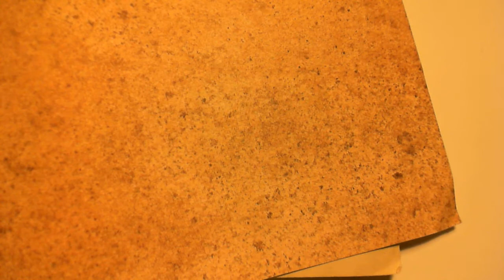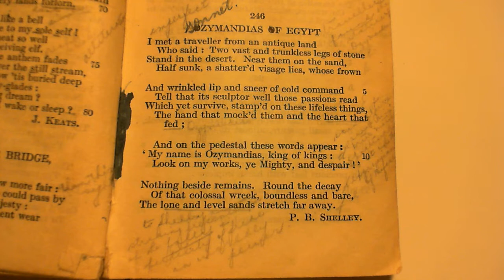Ozymandias Of Egypt - P. B. Shelley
246 Ozymandias Of Egypt
The two-hundred and forty-sixth poem in the collection.